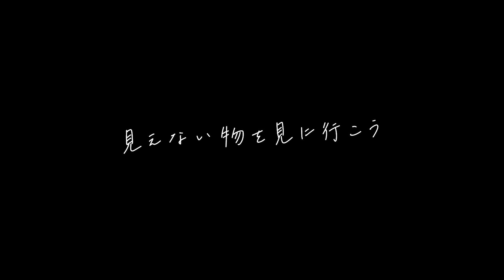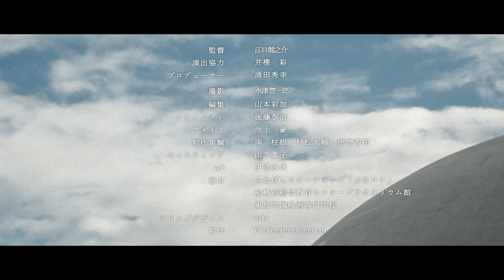きゃない - 愛の言葉【LYRIC VIDEO】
【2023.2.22 Release 7th Digital Single「愛の言葉」】
ミュージックビデオ：3/15(水)公開予定！！

---CREDIT
Lyric & Music：きゃない
Arrangement：鹿3

■「愛の言葉」歌詞
冷えた僕の手が君に触れた ただそれだけで
悩んでいたこれからの事
もうどうでも良くなって
ここ二、三日は何をすれば君と僕が
顔をしわくちゃにして笑い合えるのか
考えているんです

愛の言葉で作った自転車に君を乗せて
当たり前を越えてゆくよ
過去の諸々は捨て去って
世界中誰も知らない二人の言葉握りしめて
双子座の夢の中で いつまでも

使い古した愛の言葉でも 昨日を超えるから
きっとまた明日も二人で 笑っていけそうです

いつか二人が一つになれる時が来るとすれば
その時は肩を並べて見えない物を見に行こう
そばにある愛情になれて
意味がわからなくなっても
無くしてから気付く事の 無いように

いつまでも